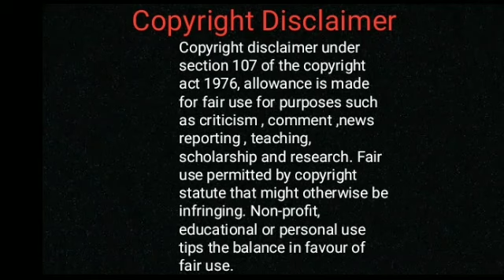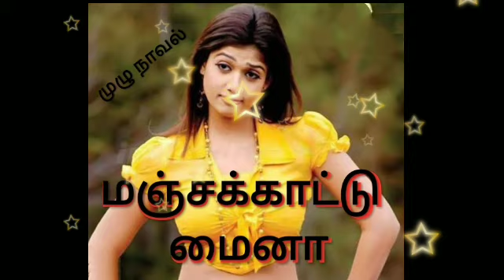மஞ்சக்காட்டு மைனா/Tamil audio novels/Full novels/Tamil novels audiobooks/Tamil novel